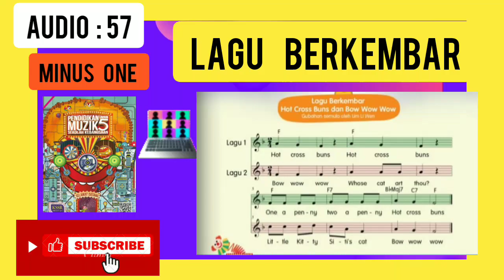Lagu Berkembar, Minus One Muzik Tahun 5 ( Hot Cross buns Dan Bow Wow Wow )